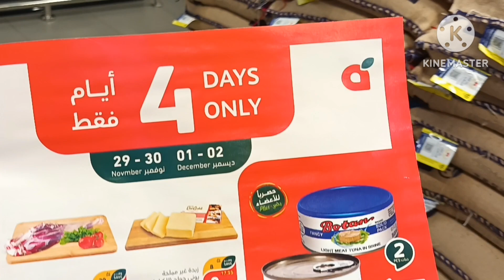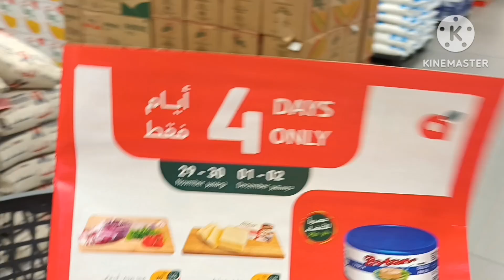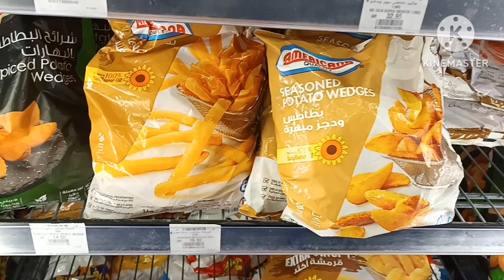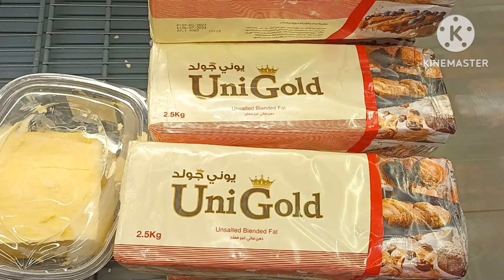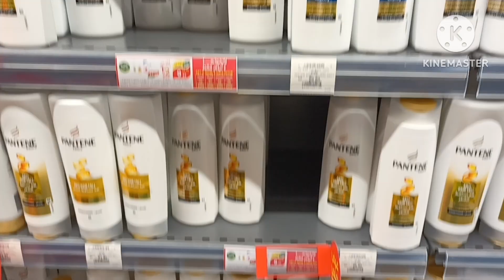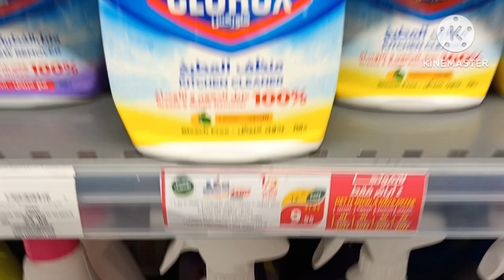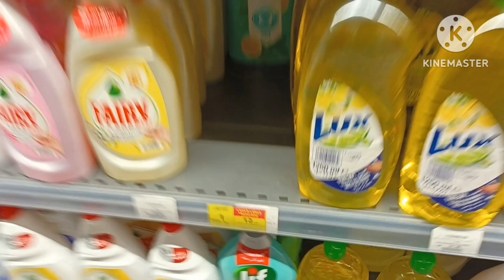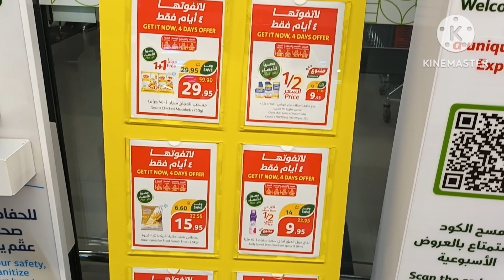عروض بندة لمدة 4 ايام تعالي شوفها معايا لو محتاجها لاتفوتكم من الأربعاء 29 الي السبت 2ديسمبر